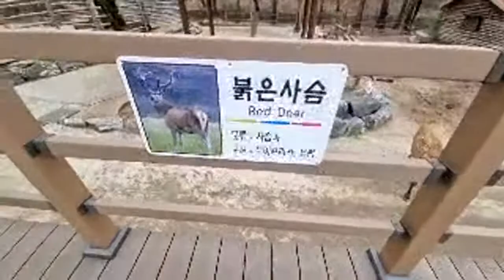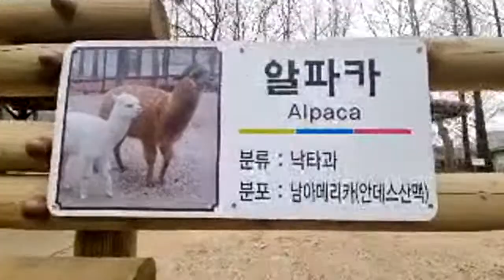대전 동물원 짝짓기를 누구랑의 하이라이트(1:04:45 ~ 1:09:45)